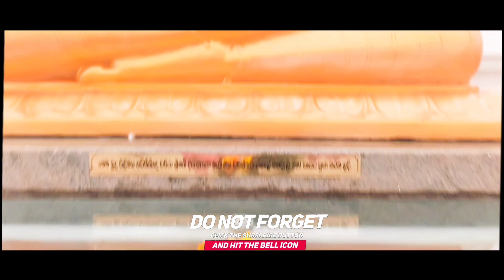Travel With Unseen @ Kothmale Mahavali Saya,Sri Lanka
🙏 Welcome To Travel With Unseen YouTube Channel